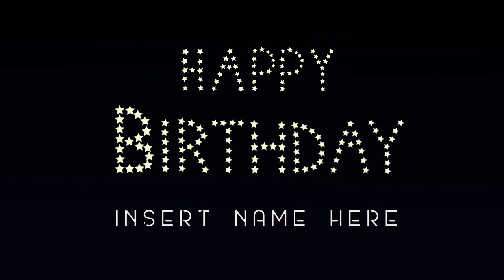Happy Birthday Video Gift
This is a short happy birthday video available for you to purchase from Glen Hubbard Films. You can choose the font for the name of the recipient and the birthday message, and the video can be extended to suit the length of your message.